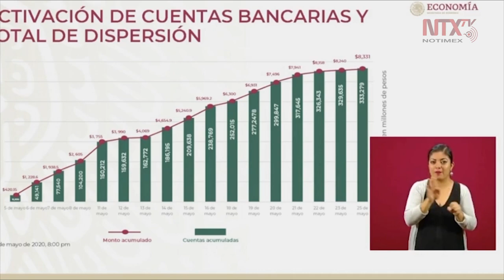El programa Crédito a la Palabra ha apoyado a 333,279 beneficiarios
Graciela Márquez Colín, secretaria de economía, explicó que ya se tienen identificados el millón de beneficiarios, pero se tienen que ir despacio con una logística para no saturar las sucursales bancarias ante la pandemia de COVID-19